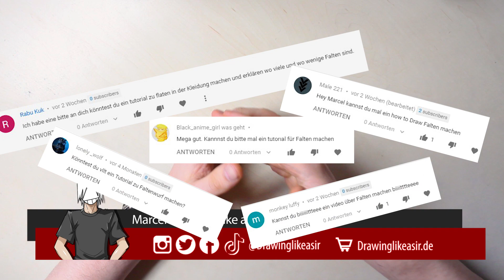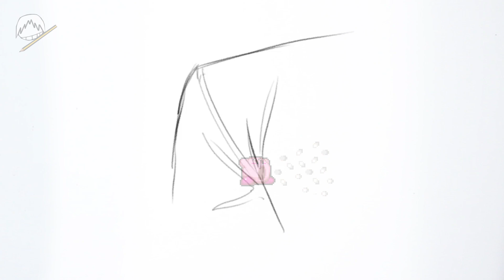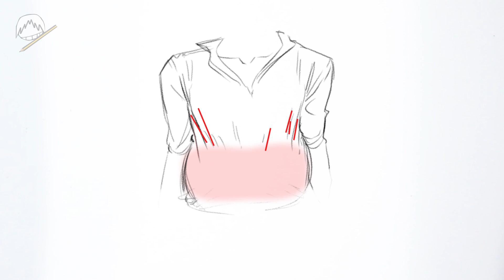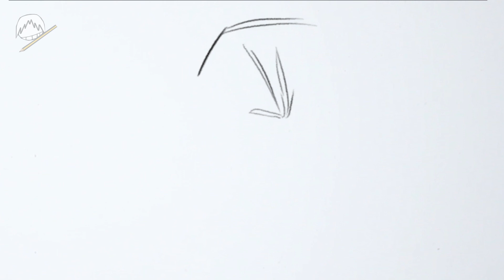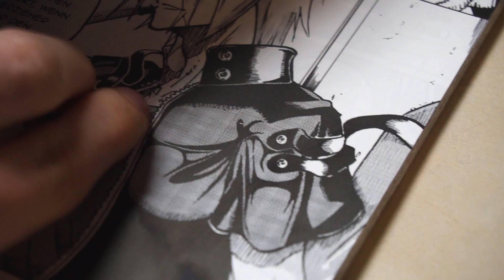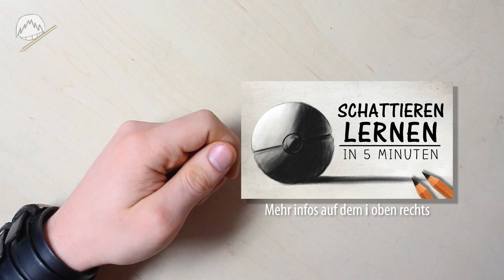Falten & Kleider zeichnen | Für Anfänger | Drawinglikeasir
Nach jahrelanger Nachfrage: Hier endlich ein Tutorial zum Thema Klamotten und Falten zeichnen.
Kleider und Falten sind ein sehr komplexes Thema, deshalb gibt's heute nur die Basics.

# Transparenz :)